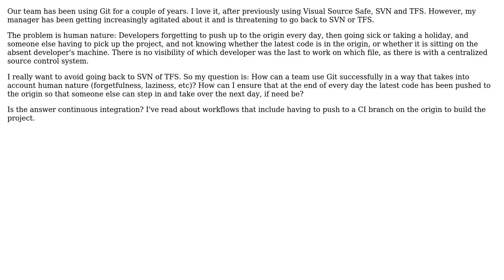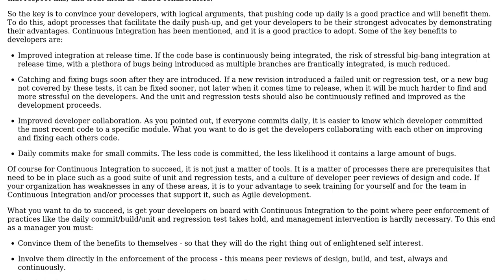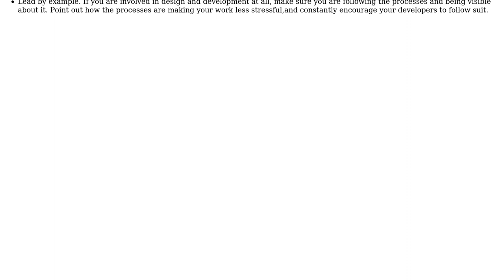Software Engineering: How can a manager ensure developers are pushing up to the origin every day?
With thanks & praise to God, and with thanks to the many people who have made this project possible! | Content (except music & images) licensed under CC BY-SA | Music | Images & others | With thanks to user Tulains Cordova user Simon Tewsi user paisanco user gbjbaanb and the Stack Exchange Network Trademarks are property of their respective owners. You are responsible for your own actions.